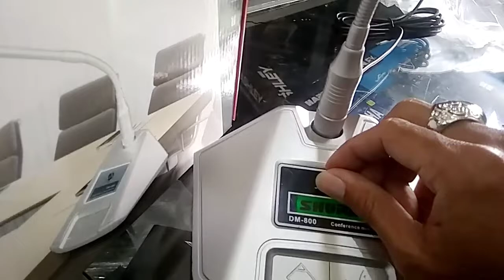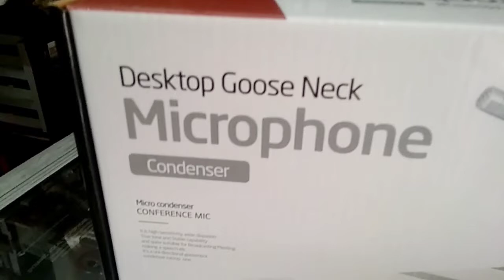MIC PODIUM || desktop goose neck microphone || SHURE DM 800 ...